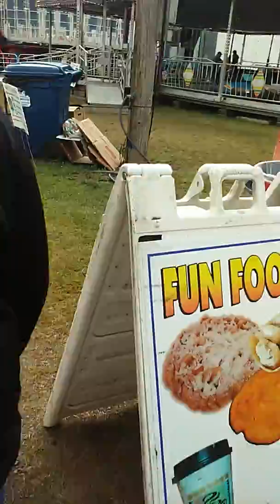At the fair #2